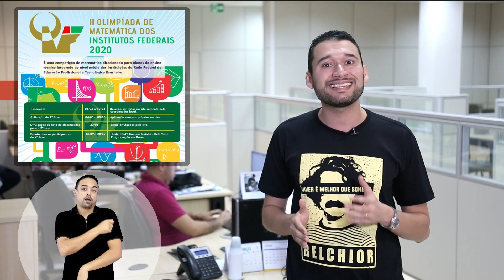IFCEAÇÃO 119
É hora de IFCEAÇÃO!

Vamos aos nossos destaques:
- Olimpíada de Matemática dos Institutos Federais;
- Pré-Enem do Campus Fortaleza;
- Rádio Intervalo do Campus Crato.

AperteOPlay e vamos juntos!